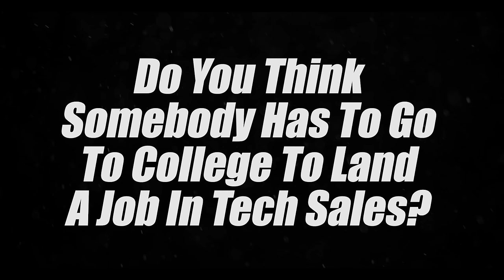How Joseph Landed A Tech Sales Job In 1.5 Months With 6 Kids And Full Time Job